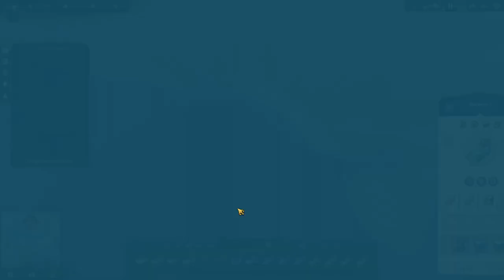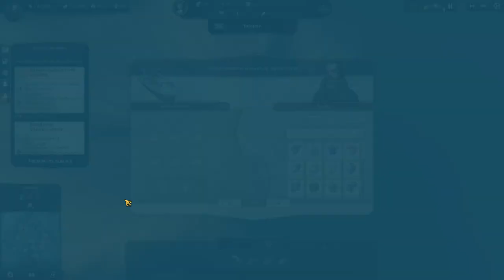Anno 1800: Земля львов. Серия №3: "Задания императора". Дополнение и патч